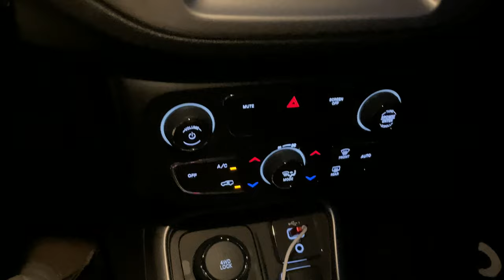The Calm before the Winter Storm. Big Bear City, CA. Maybe 6 inches of snow will fall. 11/6/2022